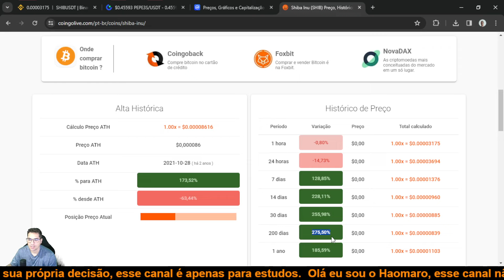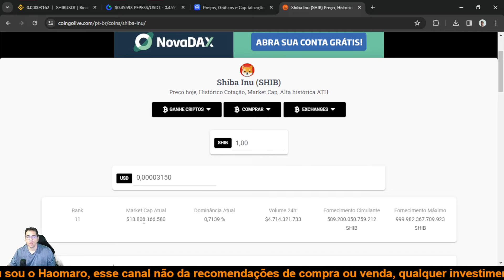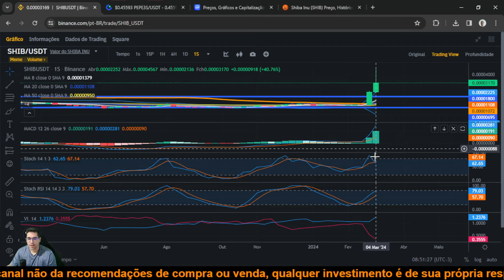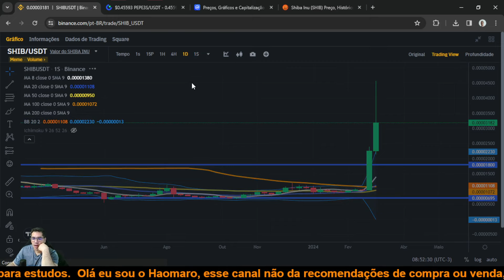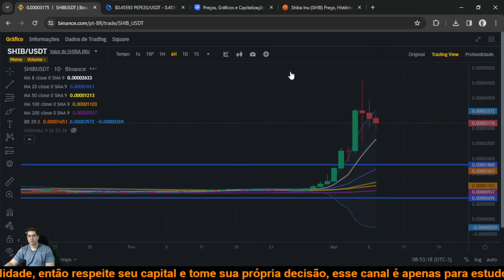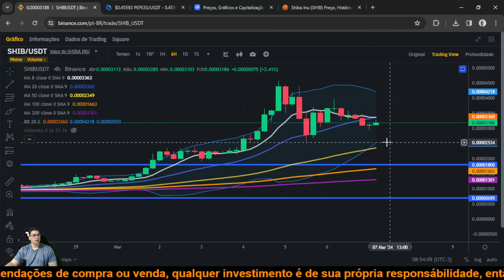Shiba Inu SHIB a ultima oportunidade de comprar barato antes de romper a máxima histórica!